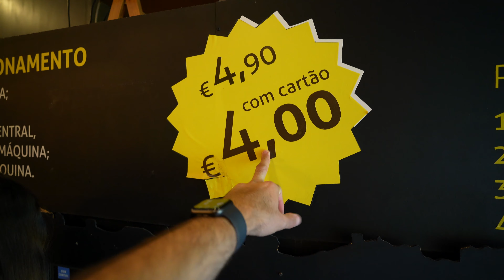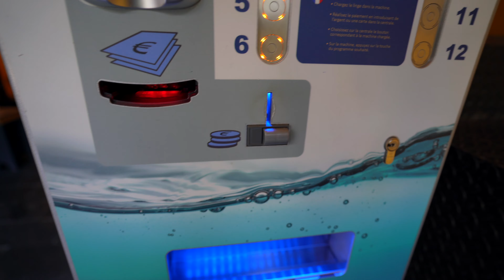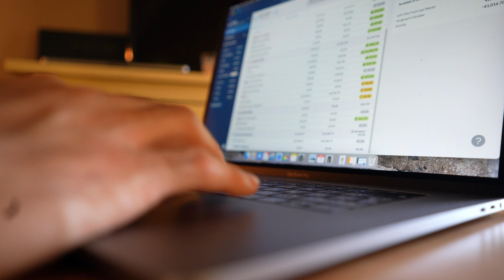Custo de vida nômade no Porto | Primeiro mês de vida nômade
Quanto custa viver no Porto?

Nesse vlog nós contamos nossos gastos no nosso primeiro mês de vida nômade aqui no Porto, Portugal. Gastamos um pouco mais que o planejado mas valeu a pena cada centavo.

Somos Stephanie & Lincoln, Youtubers Nômades! A gente ama viajar, criar novas memórias, compartilhar histórias e pedacinhos do mundo com nossos malinhas!

O que a gente quer mesmo é INSPIRAR você a fazer as malas e embarcar em aventuras e ao mesmo tempo que trazer você em nossas aventuras através da tela do seu celular ou computador!